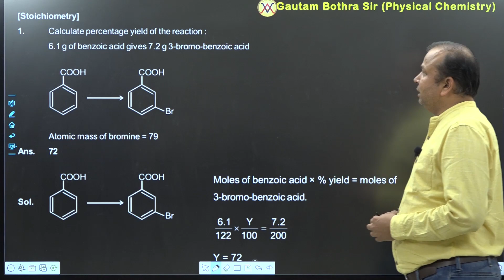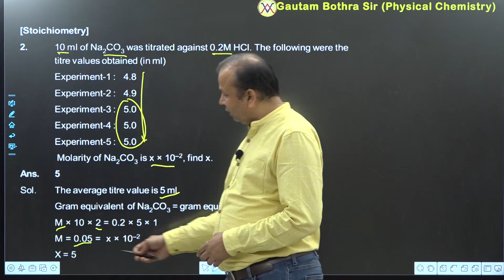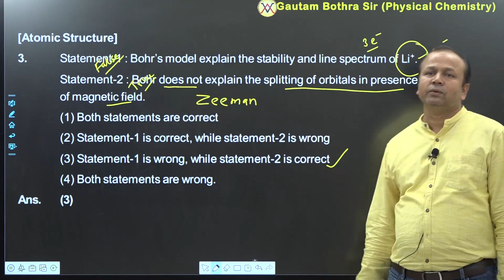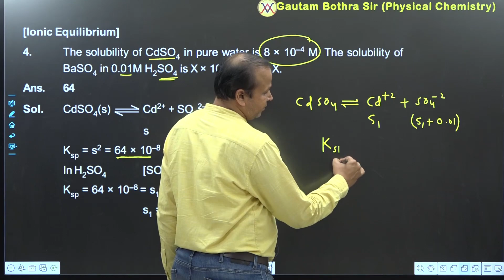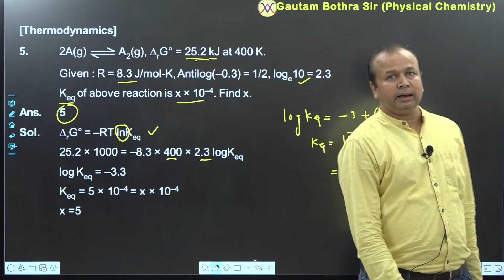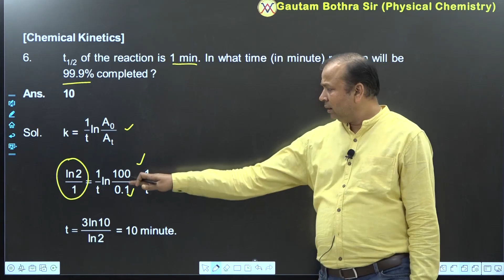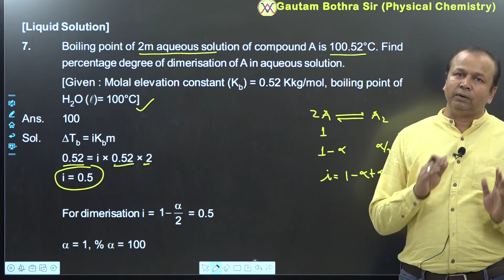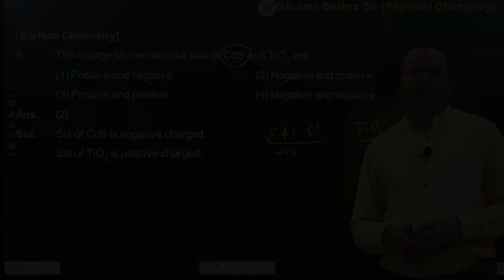🔥 Paper Solution of Physical Chemistry 📖 | Shift-Evening [18 March] | 📝JEE (MAIN) - VIBRANT ACADEMY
JEE-MAIN (ONLINE 2021)
DATE : 18 MARCH,2021 (SHIFT-2) TIME; ( 3:00 PM TO 6:00 PM)
TEST PAPER Solution OF Physical Chemistry  (MEMORY BASED).

JEE (MAIN) 2021 Session - 2 March 16 MEMORY BASED PAPER (Morning Shift)

JEE (MAIN) 2021 Session - 2 March 16 MEMORY BASED PAPER (Evening Shift)

JEE (MAIN) 2021 Session - 2 March 17 MEMORY BASED PAPER (Morning Shift)

JEE (MAIN) 2021 Session - 2 March 17 MEMORY BASED PAPER (Evening Shift)